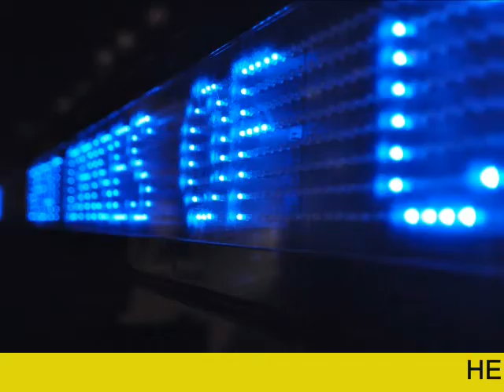Peter Costello helps launch Peter Jonson's new book - Great Crises of Capitalism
Peter Costello introduces Peter Jonson (aka Henry Thornton) as Peter launches his new book - Great Crises of Capitalism. A quick history of some of the greatest financial crises that have struck the world - including culminating in the recent Global Financial Crisis - which is to some extent still rolling on with sovereign debt problems most acutely in many European nations - Greece, Ireland, Portugal, Spain, Italy for instance.